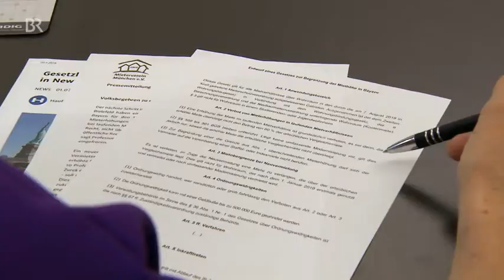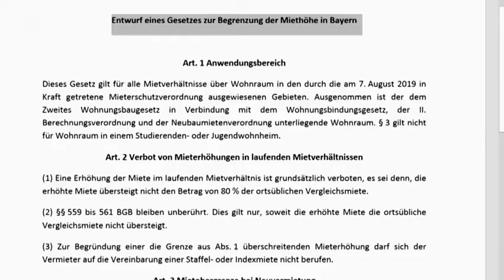Nachrichten * Volksbegehren gegen Mietwahnsinn